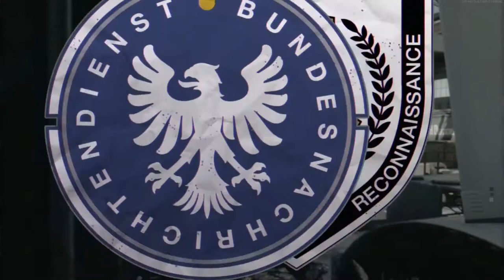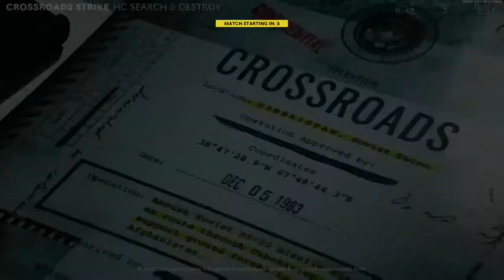call of duty cold war playing search and destroy part 2